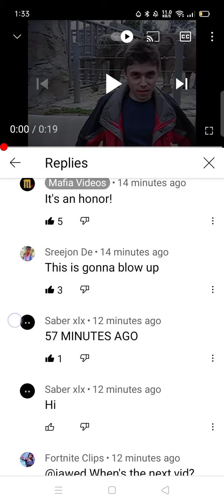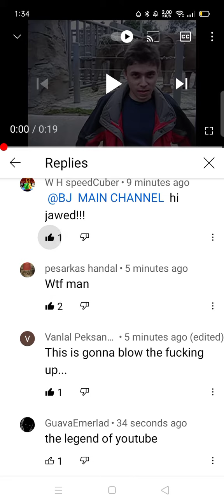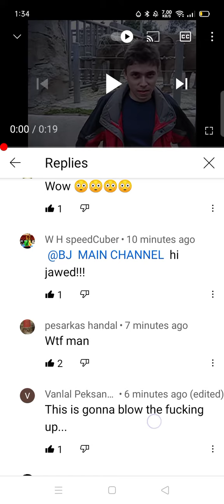THE REAL LEGEND OF YOUTUBE IS HERE GOD BLESS JAWED ❤️❤️❤️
I REALLY DON'T BELIEVE IT GUYS 😃😃😃